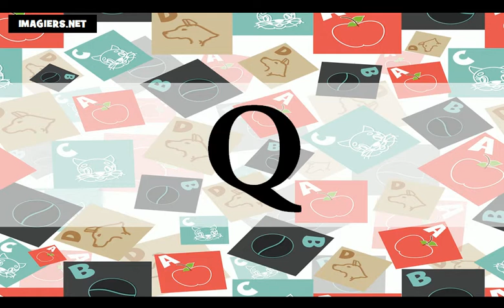Аз уча френски език = азбуката